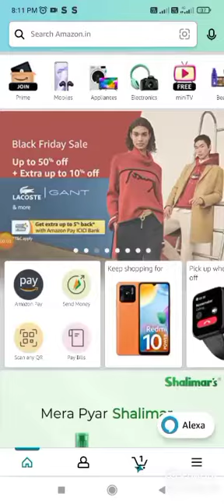Amazon Jackpot Quiz Answers Today I Amazon Quiz Today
Topic Cover.
Amazon Copon Quiz Today
Amazon Quiz Today Time
Amazon Pay Balance Today
Amazon Picture
Amazon Daily Today  Quiz Answers